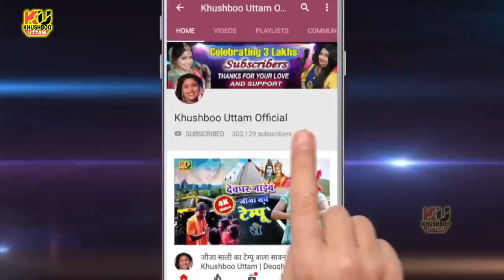विश्वकर्मा पूजा गीत | Khushboo Uttam | Vishwakarma Puja Song 2024 | Vishwakarma Baba Dj Song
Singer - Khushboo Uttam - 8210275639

Lyrics - Pravin Uttam

Label - Khushboo Uttam Official / Khushboo Uttam Production

Valuable Taggs :
vishwakarma baba ka photo
vishwakarma baba ka bhajan
vishwakarma baba ke
vishwakarma baba dj song
vishwakarma baba ki aarti
vishwakarma baba ka gana dj
vishwakarma baba ke gana bhojpuri
vishwakarma baba ka bhakti gana
vishwakarma baba dj
vishwakarma baba ke gana dj song
vishwakarma baba status
vishwakarma baba new song
khushboo uttam ka gana
khushboo uttam teej song
khushboo uttam bhakti song
khushboo uttam holi song
khushboo uttam bol bam song
khushboo uttam stage show
khushboo uttam hot bhojpuri song
khushboo uttam sad song
khushboo uttam bjp song
khushboo uttam chhath song

vishwakarma puja,
vishwakarma puja ke gana,
vishwakarma puja song,
vishwakarma ji ke gana,
vishwakarma song,
vishwakarma,
vishwakarma bhajan,
vishwakarma puja dj song,
vishwakarma baba ka gana,
vishwakarma baba song,khushboo uttam song,khushboo uttam vishwakarma puja song,khushboo uttam bhojpuri song,khushboo uttam official,
khushboo uttam,

vishwakarma puja song,
vishwakarma puja,
vishwakarma puja ka gana,
vishwakarma bhajan,
new vishwakarma puja song,
vishwakarma song,
vishwakarma puja 2024
vishwakarma puja ke geet,
vishwakarma aarti,
vishwakarma ji kripa banai,
vishwakarma ji ki aarti,
vishwakarma puja gana 2024,vishwakarma,
vishwakarma jayanti,
vishwakarma puja 2024
vishwakarma puja kab hai,
vishwakarma puja bhakti,
baba vishwakarma,

विश्वकर्मा पूजा के गाना 2024
2023 के विश्वकर्मा पूजा के गाना,
वायरल विश्वकर्मा पूजा के गाना,
विश्वकर्मा जी के गाना,
विश्वकर्मा पूजा,
विश्वकर्मा पूजा का गाना,
विश्वकर्मा पूजा गाना,
विश्वकर्मा पूजा के सॉन्ग,
भोजपुरी विश्वकर्मा पूजा गीत 2024
विश्वृकर्मा पूजा गाना,
विश्वकर्मा जयंती 2023,
पवन सिंह शिवानी सिंह के विश्वकर्मा पूजा के डीजे वाला गाना,
महिमा बाबा विश्वकर्मा के,
बिसकरमा पुजा का गाना,
विश्वकर्मा पूजा के रीमिक्स भजन जागरण

अगर हमारा Video आपको पसंद आया तो हमारे Channel - KO
  आनंद लें !